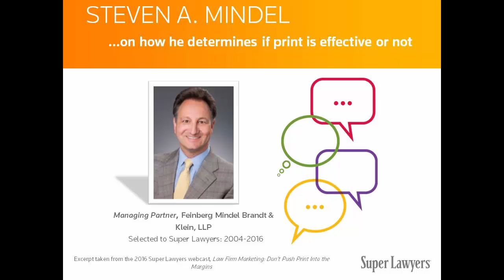Attorney Steven Mindel on how he determines if print advertising is effective or not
Audio excerpt taken from the 2016 Super Lawyers Webcast, "Law Firm Marketing: Don't Push Print Into the Margins"